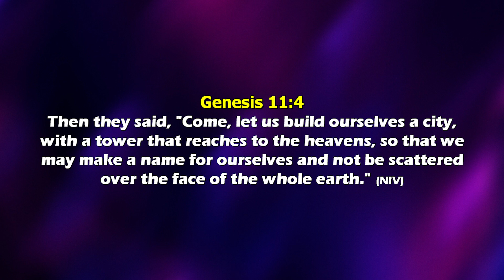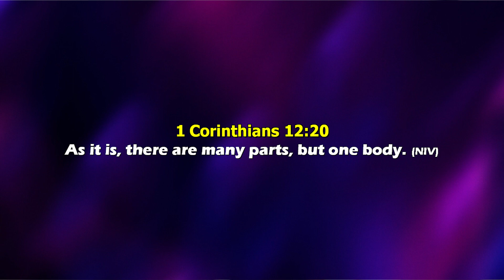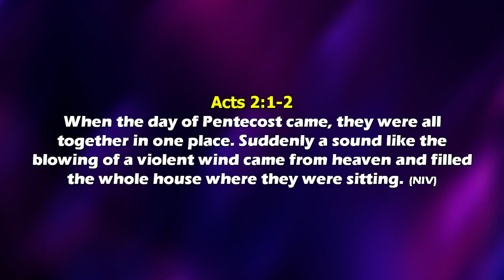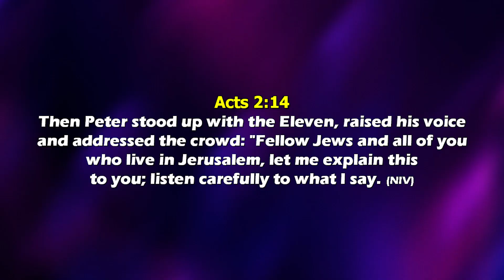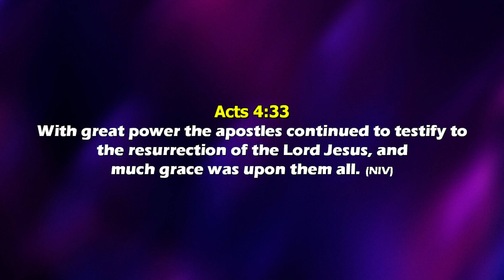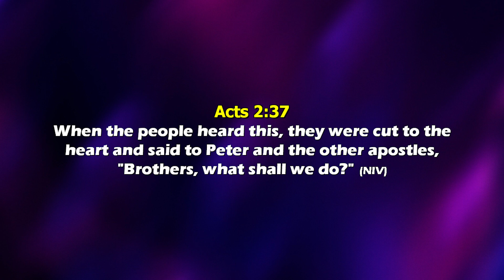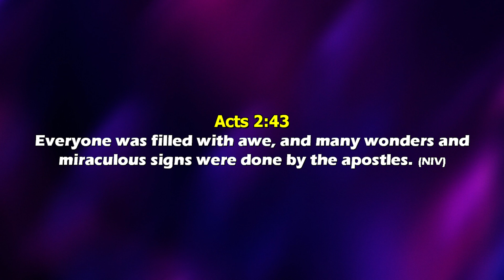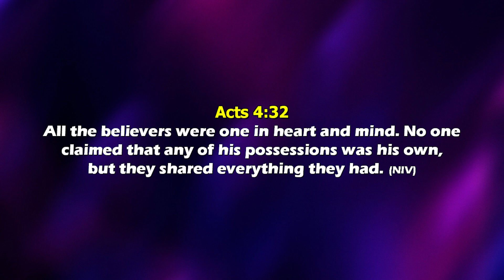Christian Unity By Pr. BENARD AOKU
Sunday Service 05th 03 2023